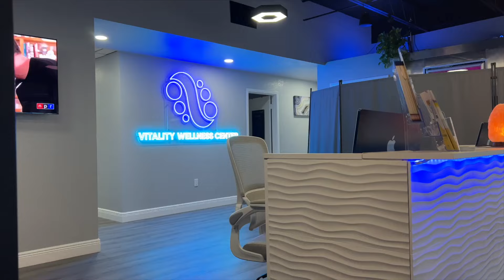Day in My Life: Wellness Journey & New Year Habits 🌱✨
Join me as I take you through a day in my life focused on prioritizing wellness for the new year! From morning rituals to new additions in my routine, I'm sharing all the steps I'm taking to ensure a healthier and happier life. Embracing slow living and intentional wellness in 2024!

AMAZON STOREFRONT //